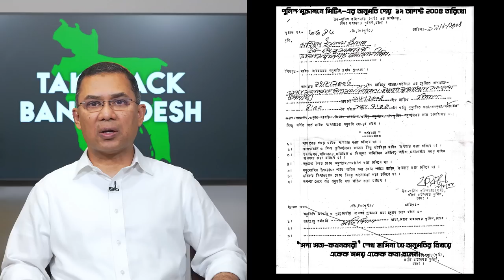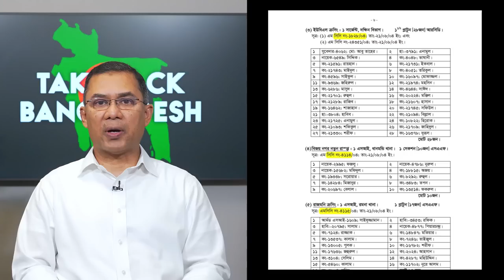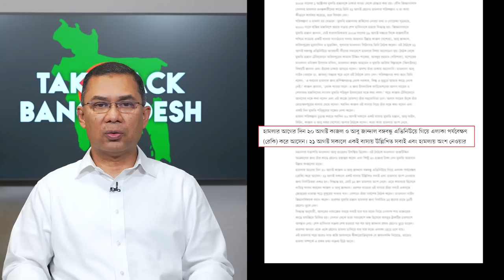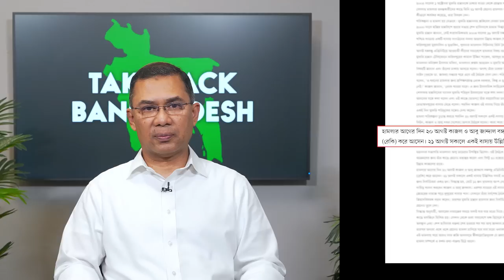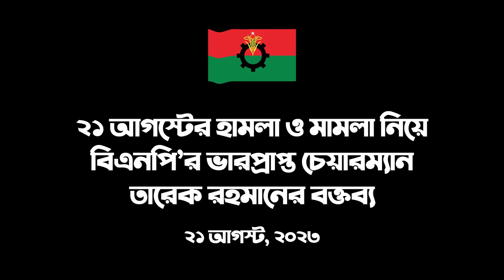২১ আগস্টের হামলা ও মামলা নিয়ে তারেক রহমানের বক্তব্য | 21 August 2023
২১ আগস্ট, ২০২৩
২১ আগস্ট ২০০৪ এর মর্মান্তিক হামলা ও রাজনৈতিক প্রতিহিংসামূলক মামলা নিয়ে বিএনপি'র ভারপ্রাপ্ত চেয়ারম্যান তারেক রহমানের বক্তব্য।